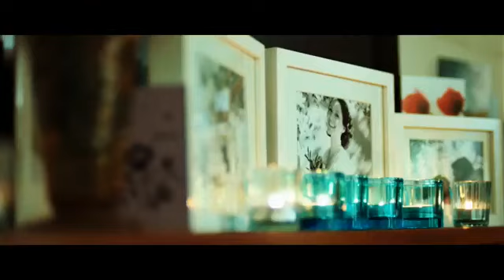OS GAROTOS ESTÃO DE VOLTA TRAILER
Sinopse: Depois da trágica morte de sua segunda esposa, o conhecido jornalista esportivo Joe Warr tem que tomar conta de seu filho, Artie, um garoto de seis anos o qual praticamente não conhece. As coisas se complicarão ainda mais para Joe quando Harry, filho de seu casamento anterior, de quatorze anos, se muda para a Austrália para viver com ele durante uma temporada. A partir desse momento, Joe terá que se virar para manter uma casa só de rapazes.